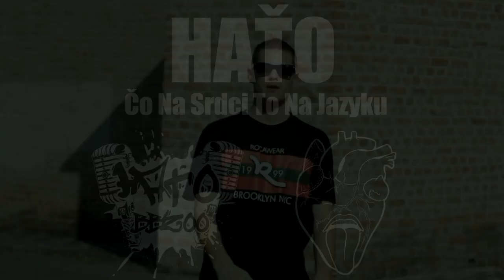Haťo - Aby bolo jasné (prod. Mnemonik) OFFICIAL VIDEO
Haťo - Aby bolo jasné OFFICIAL VIDEO

rap/text: Haťo
produkcia: Mnemonik
nahrávané: Godzilla sound
kamera/strih: Syfel Klips Zilla
album: Haťo - Čo na srdci, to na jazyku
label: Tvoja Matka rekorc